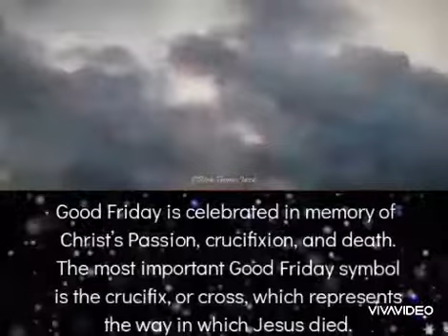good friday whatsapp status|good friday wishes|good friday 2021|good fridayquotes